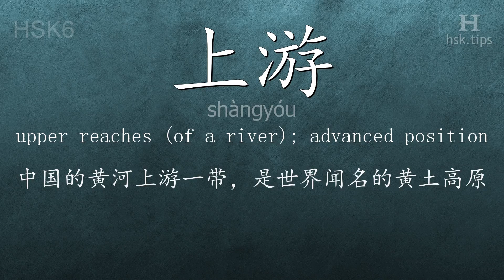Chinese HSK 6 vocabulary 上游 (shàngyóu), ex.1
In this video the chinese character is from HSK level 6. And it is "上游", pinyin: "shàngyóu", which means "upper reaches (of a river); advanced position".
Listen to native mandarin speakers saying "上游" and the example: "中国的黄河上游一带，是世界闻名的黄土高原。", it means "The upper reaches of the Yellow River is the world famous loess plateau."